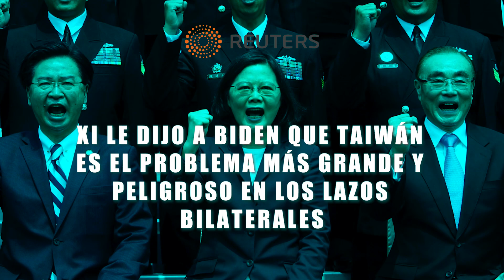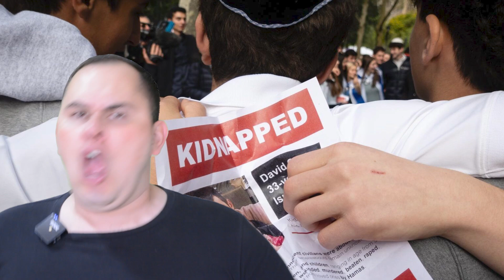Invasión Taiwán en el 2027, Xi Jinping dictador, túneles en Gaza y Zelensky pide no abandonar Kiev.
00:00 INTRO

00:37 Primera noticia

04:07 Segunda noticia

08:40 Tercera noticia

11:50 Cuarta noticia

14:27 Quinta noticia

16:16 Sexta notica

18:45 DESPEDIDA